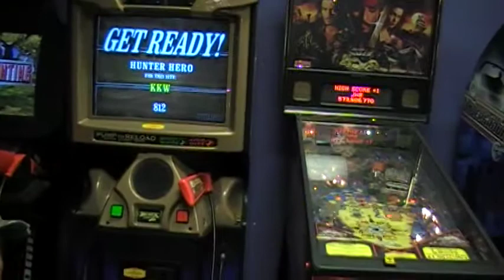I Don't Need Glasses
This hunting game tells her that she needs glasses.  3-7-11